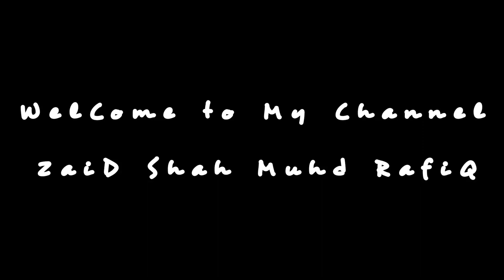Karachi To TurBat Tour Volg ZaiDshah Muhd RafiQ